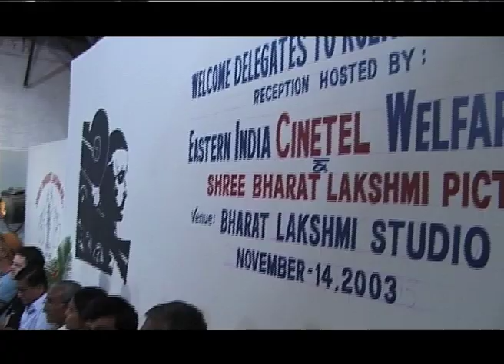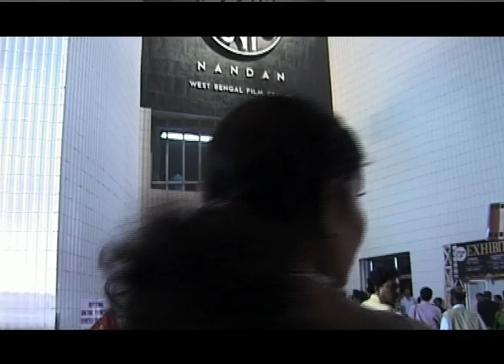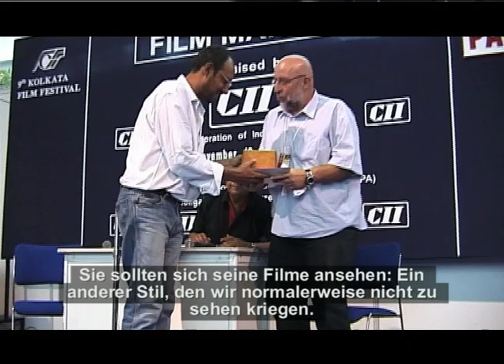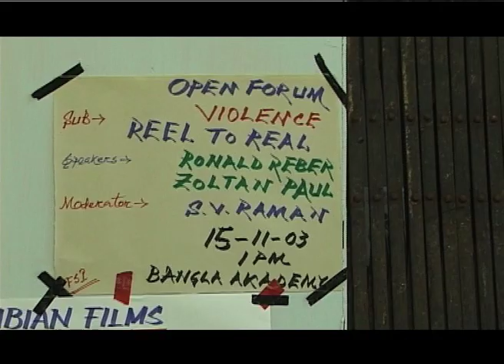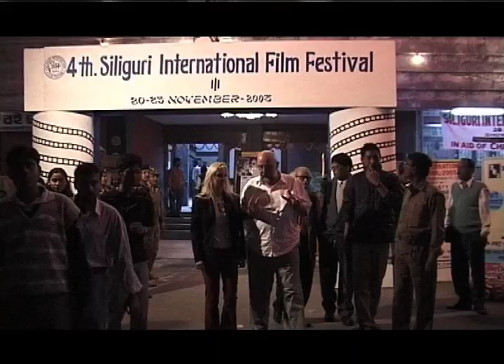The Dark Side of our Inner Space - Calcutta Film Festival 2003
„Im März 2003 teilte mir der Direktor des Calcutta International Filmfestivals mit, dass er im November eine „Roland Reber Filmreihe“ bei seinem Festival machen wolle. Diese „Special Section“ eines Regisseurs beinhaltet allerdings immer drei Spielfilme, bis zu diesem Zeitpunkt existierten aber nur DAS ZIMMER und PENTAMAGICA. „Ok“, sagte ich, „Du wirst im November drei Filme zeigen können, versprochen.“ Nachdem das Versprechen nun gegeben war, musste nur noch ein Spielfilm entwickelt, gedreht und geschnitten werden. Dazu haben wir uns im Sommer in eine stillgelegte Militärkaserne begeben und alle zusammen die Geschichte und Figuren entwickelt. THE DARK SIDE OF OUR INNER SPACE hatte seine Weltpremiere im November 2003 beim Calcutta International Filmfestival." (Regisseur Roland Reber)

- auf DVD erhältlich

„Ich will die dunklen Seiten erleben, die in uns Menschen sind, denn diese dunklen Orte sind lebendig, sie sind Leben.“
Was ist Realität? Was ist Spiel? Wo sind die Grenzen? Wann geht das eine in das andere über?

The Dark Side of our Inner Space (2004),
Regie: Roland Reber
mit: Mira Gittner, Marina Anna Eich, Sabine Krappweis, Christoph Baumann, Manfred Gebauer

Inhalt:
Tanja , Jessie , Anna , Marcus und Kai begeben sich in eine abgeriegelte ehemalige Militärkaserne, um das „Grosse Spiel“ zu spielen.
„Solange ihr draussen gewesen seid, musstet ihr euch den gesellschaftlichen Regeln beugen. Hier, in der Kaserne der Freiheit, gibt es keine Regeln. Wenn ihr welche braucht, dann schafft sie euch.“
Was als harmloses Spiel beginnt, endet in einer allzu realen Tragödie.
Jeder der Protagonisten hat sein eigenes Spiel, seine eigene Variante, um Vorteil über die anderen zu bekommen: Jessie versucht es über die sexuelle Verführung, Anna über Machtausübung, Marcus durch Regelwerke, die er erlässt, Tanja, indem sie sich aus allem raushält. Kai ist das schwächste Glied in der Gruppe und er wird jedermanns Opfer.
„Ich habe ihnen keine Regeln gegeben. Sie konnten sich selber welche schaffen. Sie hätten sich eine so schöne, erlebnisreiche, lustvolle Zeit bereiten können. Aber sie haben Streit, Intrigen und zuletzt den Tod gewählt.“
THE DARK SIDE OF OUR INNER SPACE ist eine Metapher auf das „Grosse Spiel“, das wir Leben nennen. Eine Studie über die dunklen Seite unserer Seele.

“Dieser Film ist etwas ganz Wertvolles in einem noch nicht entdeckten Genre neuer deutscher Kinokultur. ” (Dietmar Wladek, Journalist)
„Roland Reber: Eine Institution in Regie. Zu sagen, dass Roland Reber ein außergewöhnlicher Regisseur ist, würde ihn nur halbherzig beschreiben. Der Mann an sich ist eine Lehrstunde für die gesamte Filmwelt. “ (Hindustan Times)
“The Dark Side of Our Inner Space ist das Werk eines wahren Poeten. Ganz einfach eine tolle filmische Leistung.“( Gordon Weaver, Filmpublizist)

Dieser Film gibt keine Antworten, er stellt Fragen. Die meisten haben keine Antworten, sie haben ja noch nicht einmal mehr Fragen.